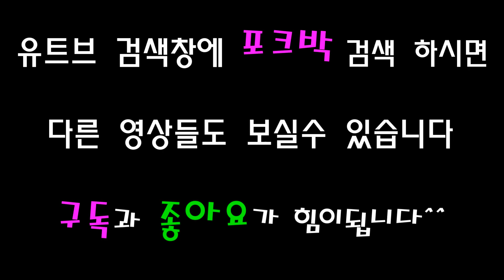실력이 늘수있는 좋은습관 4가지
한국색소폰협회 충남 논산지부
포크박색소폰 - 레슨영상

1:1실시간 온라인레슨/원 포인트레슨